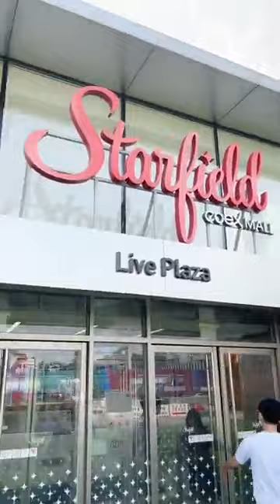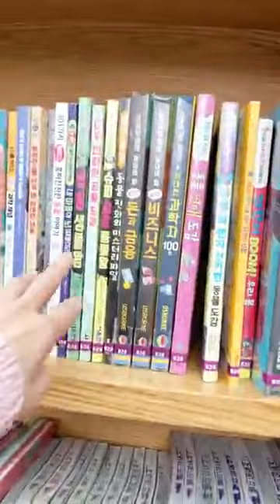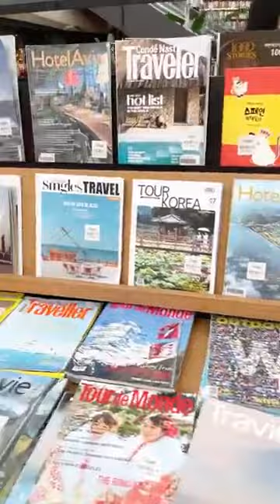鲍一凡老师 | 在韩国走走看看 26/7/2022